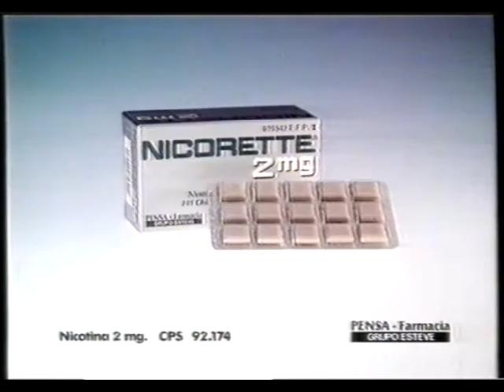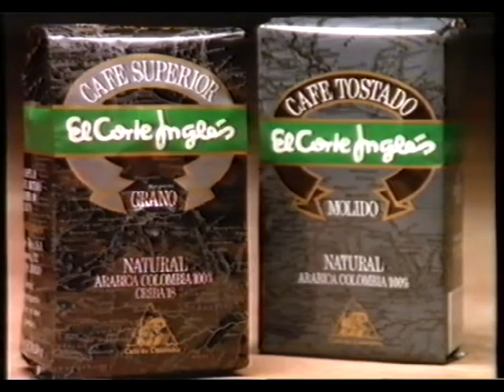Continuidad TVE1 20 de Marzo de 1993 2 -576i-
Incluye:
-Cortinilla TVE1
-Anuncio Banco Santander Súper Libreta del Elefante
-Anuncio Norit
-Anuncio Línea Hipoalergénica Diadermine
-Anuncio Nicorette
-Anuncio Disco Synthesizer Volume 7 de Arcade
-Anuncio Hidronutritiva HN con Liposomas de Pond's
-Anuncio Café de Colombia Juan Baldés El Corte Inglés
-Anuncio TVE1 Película Colores de Guerra

Continuidad emitida en TVE1 el 20 de Marzo de 1993, durante la emisión de "Noche del Fuego y Pasodobles".
Disculpas por la calidad del vídeo, lo grabé de una cinta VHS.
Todo el contenido de este vídeo pertenece a sus respectivos dueños, este vídeo sólo se subió con fines educativos.